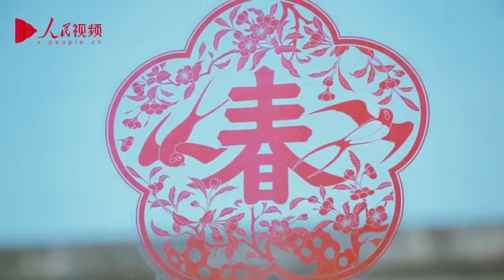[중국어 달인, 중국을 보다] 봄을 알리는 입춘(立春)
입춘은 24절기 가운데 첫 절기로, 모든 만물이 소생하고 모든 생명이 되살아나는 절기이기도 합니다.  입춘을 맞이한 모습 함께 보실까요? 😊